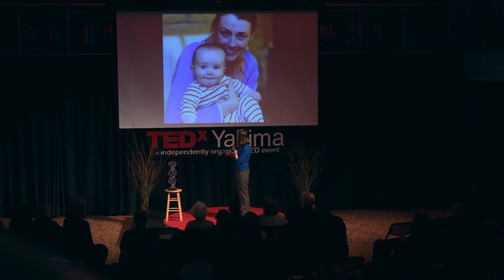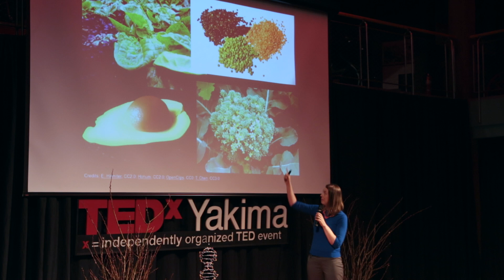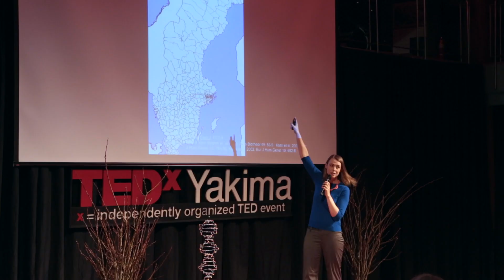Epigenetics: You are what you eat | Jennifer Dechaine | TEDxYakimaSalon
What makes you who you are?  Your genes are important, but research in epigenetics suggests that environment, such as the food you eat or the experiences you have, can affect you, and maybe even your children and grandchildren at a genetic level!

Biologist and science educator at Central Washington University, Jennifer’s research focuses on the epigenetic (non-genetic) and genetic mechanisms underlying how plants adapt to stressful environments.  Understanding how genes and environment interact to help plants tolerate drought, for example , is a first step in improving agriculture productivity in the face of climate change, rapid population growth and heightened competition for land and water.